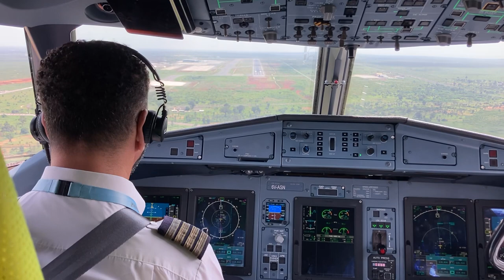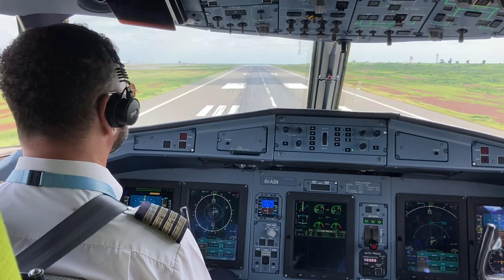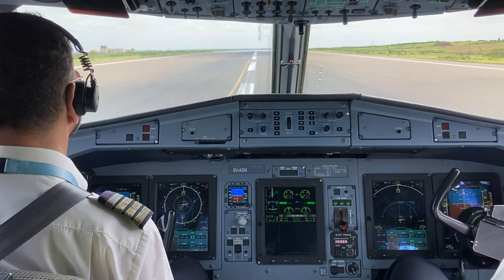Atterrissage Dakar-Blaise Diagne ATR 72 Air Sénégal (cockpit view landing)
Piste 19
Vitesse d’approche : 112 nœuds
HC202 Bissau (GGOV) - Dakar (GOBD)
ATR72-600 6V-ASN
Septembre 2022

Runway 19 landing
VAPP : 112kts
September 2022

Many thanks to the friendly crew for its warm welcome!